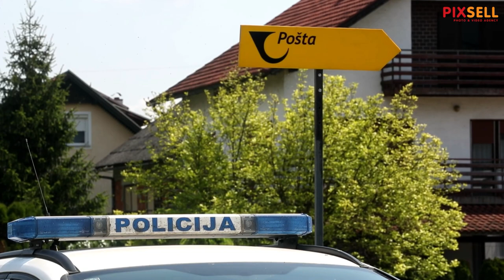Oružana pljačka pošte kraj Zagreba: Policija ubrzo uhitila razbojnika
Oružana pljačka pošte u Brestovju kraj Zagreba: Policija ubrzo uhitila razbojnika.